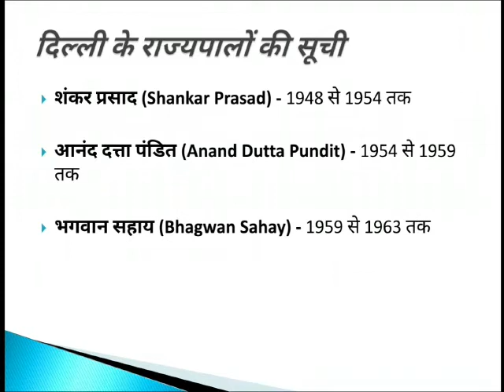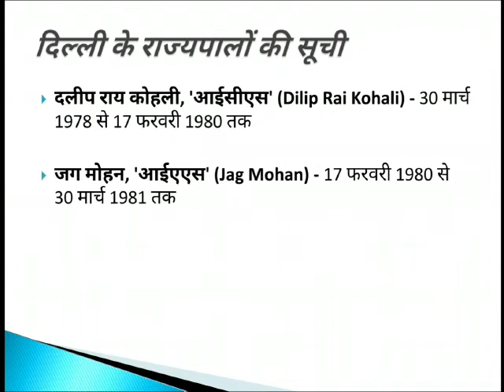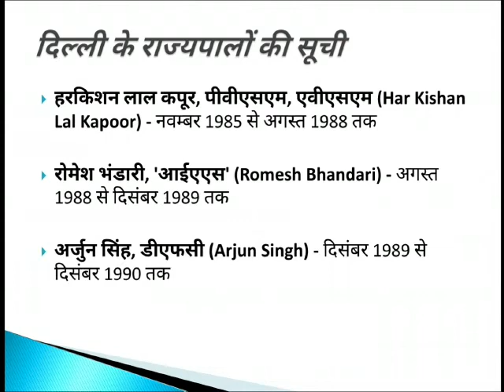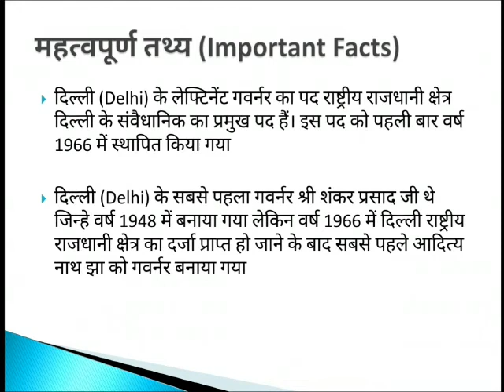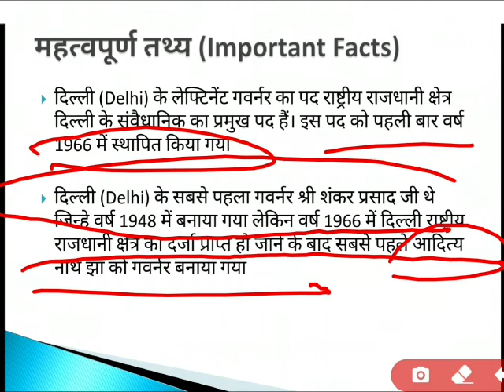List of Lieutenant Governor in Delhi | LG OF DELHI | Delhi Ka Boss Kaun?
You may comment and suggest us about the various other concepts we can make videos on. My Channel is very helpful for Government Job Seekers for GK preparation. Please watch all videos. Padhega India To Badhega India.
Video related suggestions Put in my comment box.
Just Follow Study Point With Ruchi and keep learning.